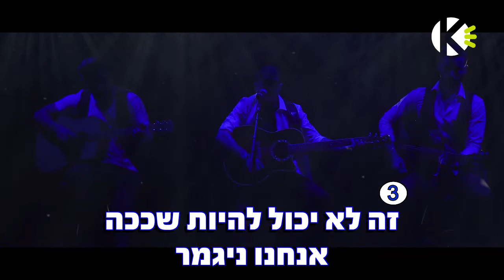אם אין אותך - מושיקו מור - שרים קריוקי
מילים לשיר - אם אין אותך - מושיקו מור - שרים קריוקי

מילים ולחן: יונתן קלימי ותמר יהלומי

זה לא יכול להיות שככה
אנחנו ניגמר
אני נתתי לך ואת מה
עשית לי מהלב
זוכרת נסיעות
היו זריחות יפות
יכולנו עשרים שעות רק לדבר

פזמון:

כשאת לא פה בבית
לא משנה כבר מי צודק
את המזל שלי
ואין לי כלום אם אין אותך
ולא קל לי בלעדינו
את יודעת שלשנינו
לא תהיה עוד אהבה כזאת

בית ב'

ואם בסוף יוצא שככה
בחרת כבר לוותר
אז אל תבואי ותגידי
״יש לי מישהו אחר״
ותשחקי בי שוב
כאילו לא חשוב לך
למה אני אוהב אותך יותר